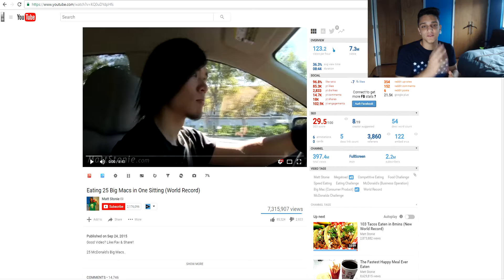ONLY 1% OF YOU ARE ABLE TO DO THIS.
Today, I show you guys some things that only a certain amount of people can do, this is crazy and I hope you guys really do enjoy this video!

-Video was uploaded by TheG4M3RPro